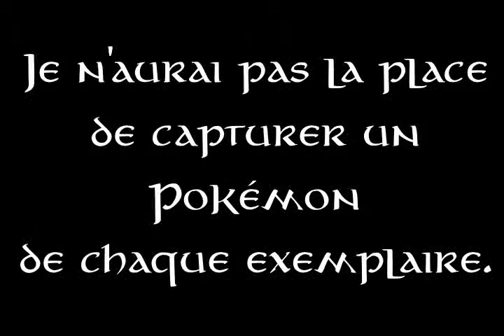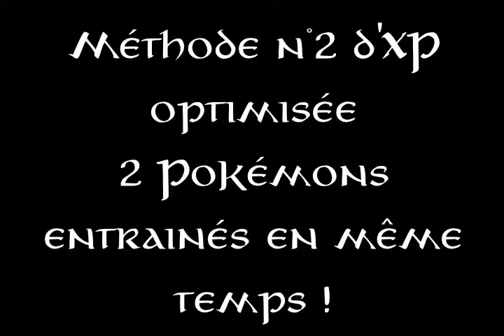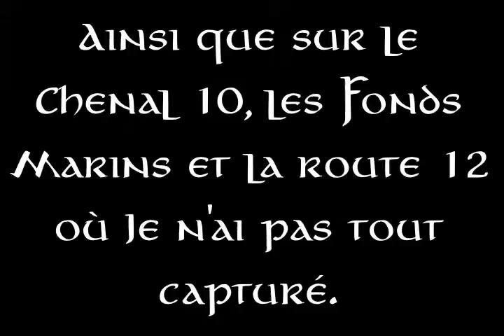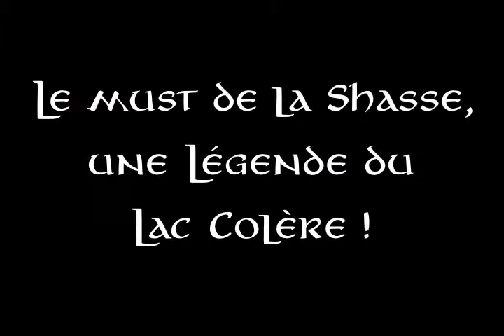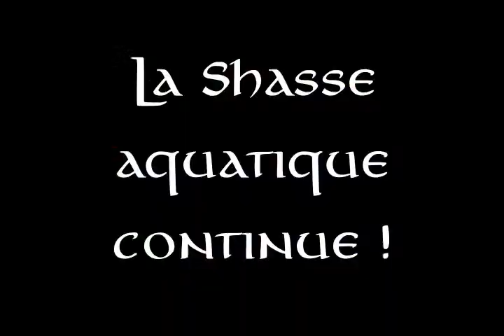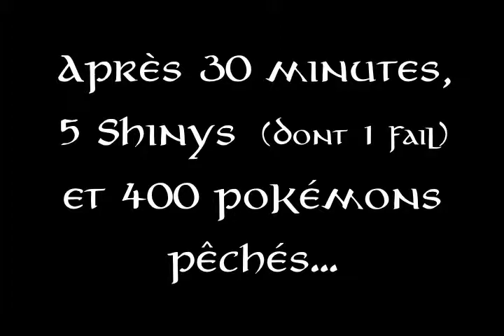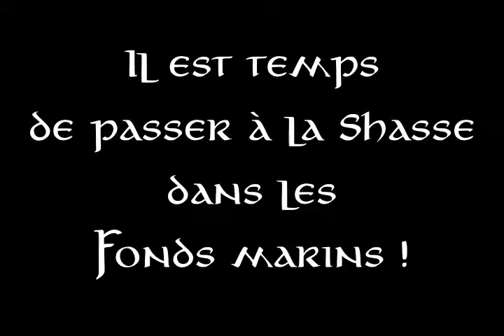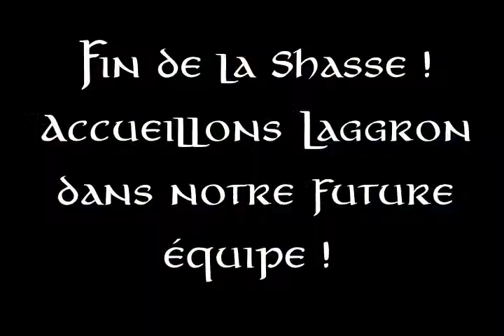Pokémon Éclat Pourpre EP15 - 300 Pokémon capturés au Pokédex !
Un épisode spécial "Attrapez les tous !". Après m'être fait boulé par un rocher demandant Force sur la Route 12, j'ai décidé de faire une halte dans mon aventure afin de compléter au maximum possible mon Pokédex.

Au programme :
• les 6 premières minutes sur la route 112,  tel fut le but initial de cette vidéo (et la suite directe de l'épisode 14).
• Une session évolution : près de 75 pokémons vont XP au Square Duo pour évoluer. Je vous explique ma technique. Au passage, Ludicolo s'est bien amusé en s'envolant au niveau 92. Autant dire qu'il est prêt pour la Ligue Pokémon. xD
• De la capture de pokémon comme on l'aime, avec beaucoup de Shasse imprévue, mais que je ne peux m'empêcher de filmer. 8 Shinys de plus rejoindront ma collection. L'accent aura été sur la pêche et les fonds marins, lieux où j'avais la quasi totalité des pokémons sauvages accessibles mais pas encore répertoriés.
• Laggron rejoint notre équipe et reçoit un entrainement de qualité au Square Duo. Du niveau 42, il sera près pour l'Épisode 16 avec 30 niveaux de plus.

L'équipe ayant arpenté la route 112 :
- Ailinon ("Nénuphar") - Ludicolo niv 63 (!!! Shiny !!!)
- Falas ("Rivage") - Grolem niv 65 (!!! Shiny !!!)
- Norsanga ("Géant de Fer") - Galeking niv 65 (!!! Shiny !!!)